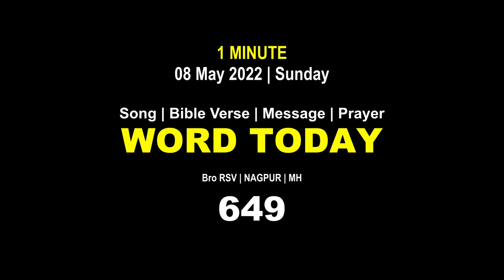Word Today-649 | Bro RSV | One-Minute Video Message (Malayalam) | 08 May 2022